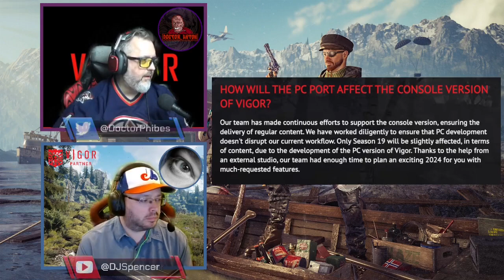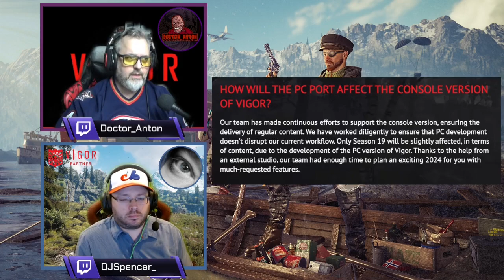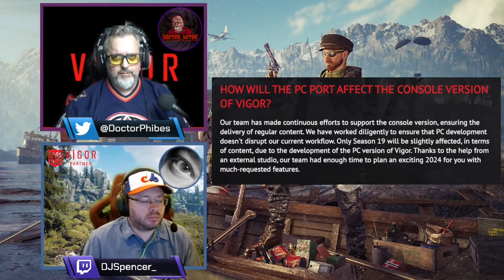2 Canadians at Kafe Lise - Episode 87 - Chronicles: Deception - Season 19 Preview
Doctor Anton and DJ Spencer provide a preview of what's coming to Vigor in Season 19, Chronicles: Deception.

Agenda
0:00 - Introduction
0:47 - Overview
2:26 - What's New?
5:19 - Season 19 Impacted By PC Build
7:39 - Battle Pass
24:05 - Viper V4 Crafting Plan
24:56 - Battle Pass XP Increased ... Again
28:24 - Barracuda Knife
30:38 - Scarlet Reaver Premium Pack
32:07 - Fan Favourite Packs Are Back
33:53 - New Daily And Seasonal Challenges
35:53 - Anikken and Batteried Locked Exits Removed
38:49 - Broadalen Bridges Transparent House Glitches Fixed
42:50 - Season 19 Parting Thoughts
47:01 - Conclusion

You can find them

You can also listen to the podcast on your favorite podcast player!